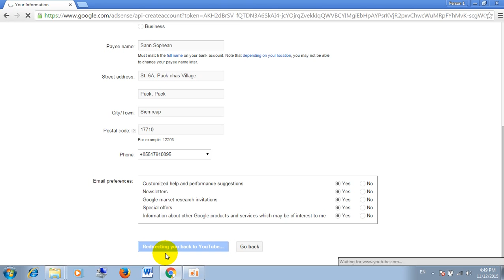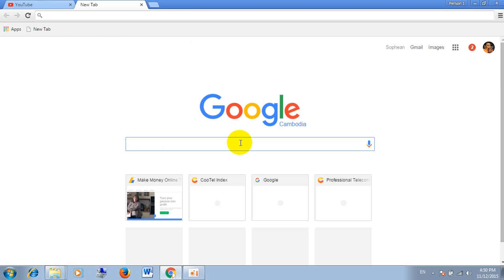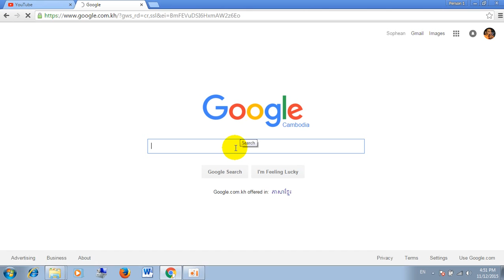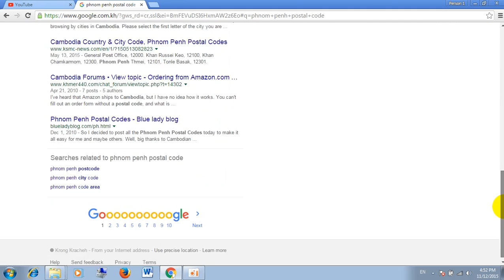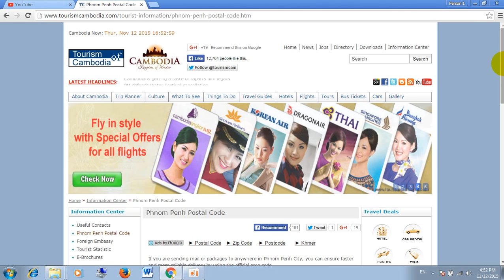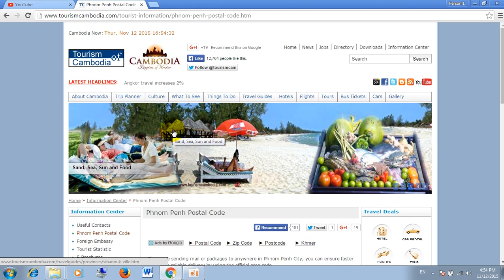របៀបរកលុយពី Youtube (Part 5 - 6) How to make money with youtube (Part 5 - 6)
♣ បើមានចម្ងល់អំពីមេរៀនសូម Call មកកាន់លេខទូរស័ព្វ៖ 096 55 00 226
♣ សូមចុច Like Page ឈ្មោះ "Social Entertainment & Video Training" ដើម្បីទទួលបានអំពីមេរៀនថ្មីៗ ឬ ចុច Link ខាងក្រោមនេះដើម្បីចូលទៅកាន់ Facebook

របៀបរកលុយពី Youtube How to earning money with Youtube,
How to make Youtube Channel,
How to earning money from Youtube,
How to make Google adsense,
How to check postal code,
How to check Email from Google adsense,
How to sing in Google adsense and earning money,
How to get red ruler from Google adsense,
How to get PIN Code from Google,
How to Upload video to Youtube Channel get money,
How to become youtube partner,
peakmi comedy,
ctn comedy,
Bong poy,
bong pouy,
Khemarak sereymun,
khem,
preab sovath,
sinn sisamouth,
sin sisamot,
sin sisamoth,
sin sisamouth,
ros sereysothea,
ros serey sothea,
noy vanneth,
hem sivon,
meas soksophea,
sok pisey, toch sreynech,
song senghon,
keo sarath,
sokun nisa,
aok sokunkanha,
oak sokunkanha,
houy meas,
pen ron,
Khmer boxing,
Ctn,
ctn comedy,
ctn peakmi,
ctn joke,
ctn funny,
abc news,
sambok khmom,
my tv,
apsara tv,
apsara news,
bayon tv,
international tv,
cnn,
anilmal video,